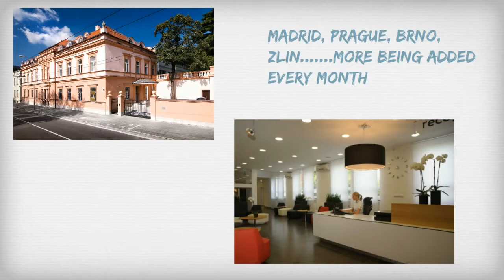Fertility Clinics Abroad: Helping you find the right IVF clinic abroad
Seeking IVF abroad? can offer info and resources to people travelling for egg donation or IVF abroad We have IVF clinic staff interviews, information on IVF laws, IVF costs and much more.